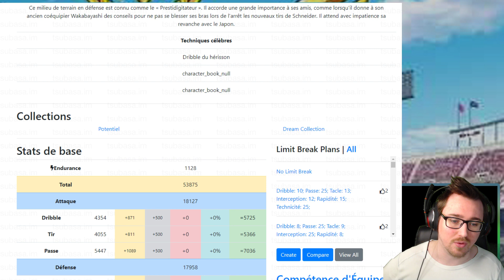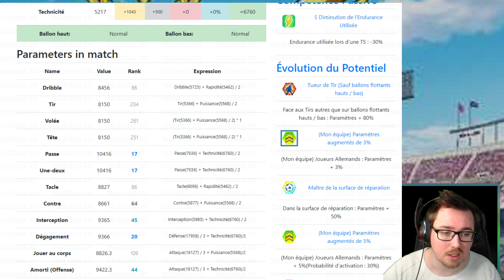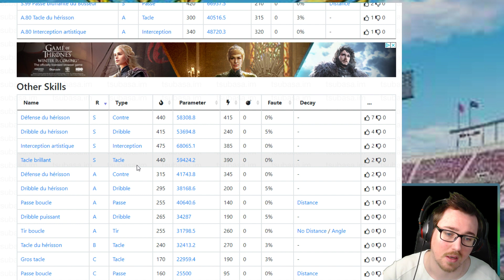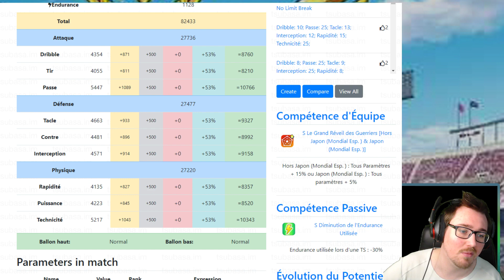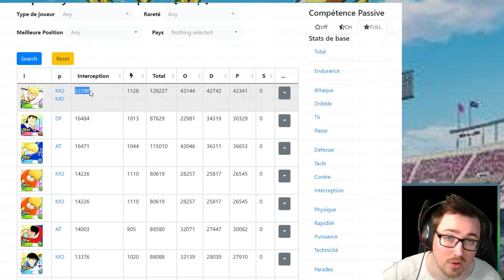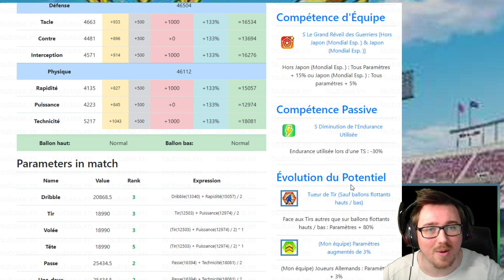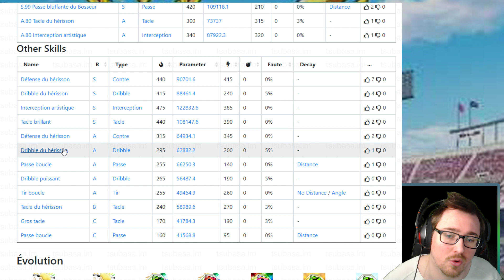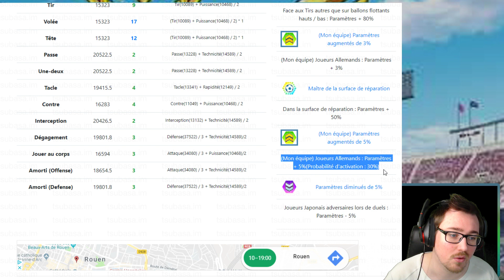ANALYSE HERMANN KALTZ - Captain Tsubasa DT